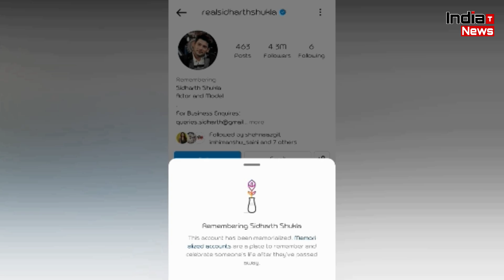ये देखकर गर्व से फुल जायेगा Rita मां का सीना !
India Trending News (ITN) : Shehnaaz Gill And Rita Maa |  Shehnaaz Gill and Siddharth Shukla | Shehnaaz Gill Latest News & Updates